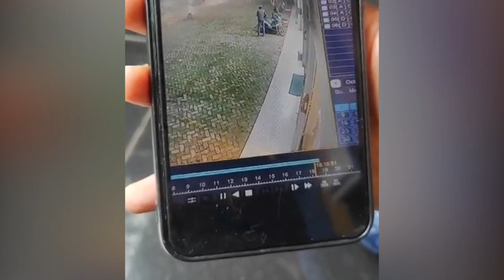Aksi Pencuri Gasak Motor Pegawai Butik di Lampung Terekam CCTV, Pelaku Kabur dalam Hitungan Menit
TRIBUN-VIDEO.COM - Pencuri gasak motor pegawai butik di Bandar Lampung dalam hitungan semenit.

Pencurian motor pegawai butik di Bandar Lampung ini sempat terekam kamera CCTV.

Pelaku pencuri motor pegawai butik di Bandar Lampung tersebut diperkirakan berjumlah dua orang.(*)